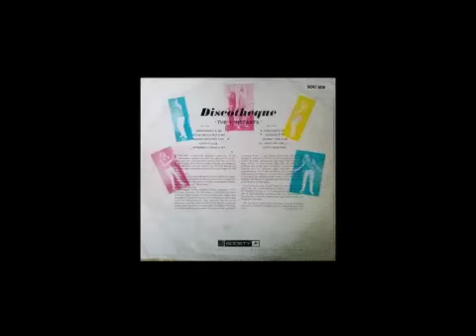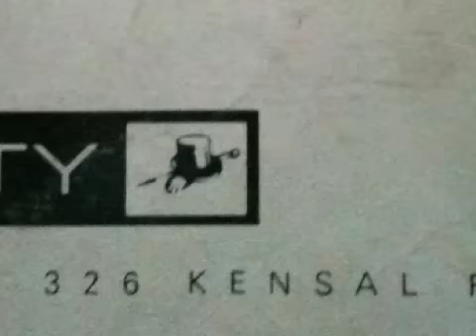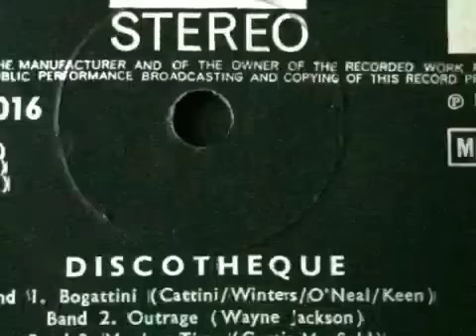The 4 Instants - Bogattini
Swinging London, 1966. Drum & bass dance meltdown from the Discotheque LP.
Flush-a-go-go.
This is actually Paul's LP. let us know if you want it back!